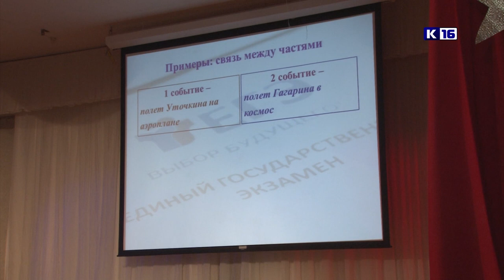100 баллов для Победы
В лицее №3 прошла встреча в рамках Всероссийской акции «Сто баллов для Победы». Ежегодно выпускники, получившие максимальные баллы на ЕГЭ, проводят мастер-классы и делятся своим опытом со старшеклассниками.